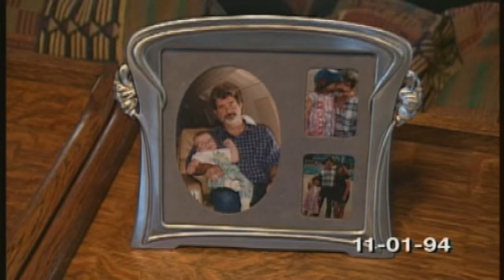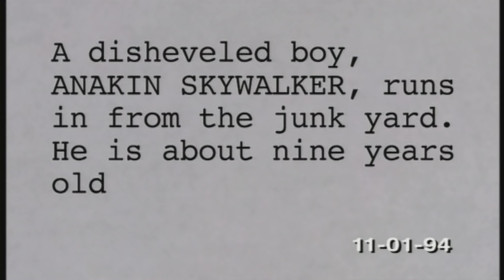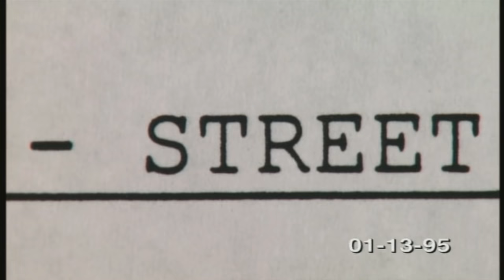Star Wars Episode I: All I Need Is An Idea Webisode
Webisode from Star Wars Episode I: The Phantom Menace.